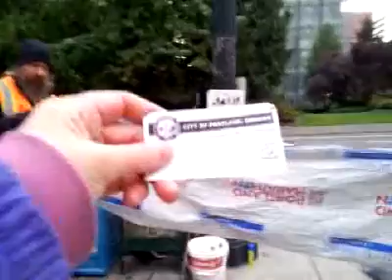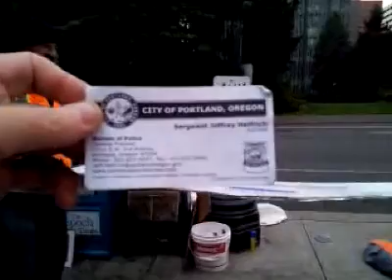10 14, 2012 728am Vigil TV